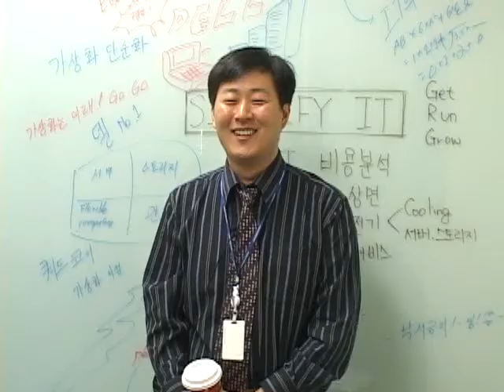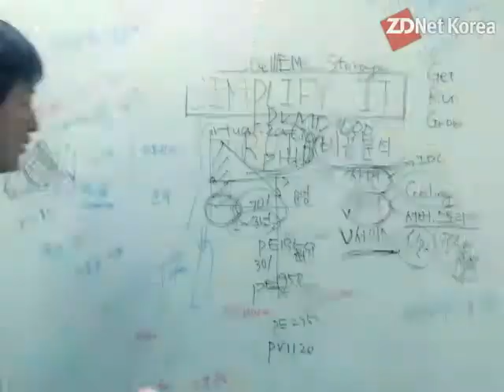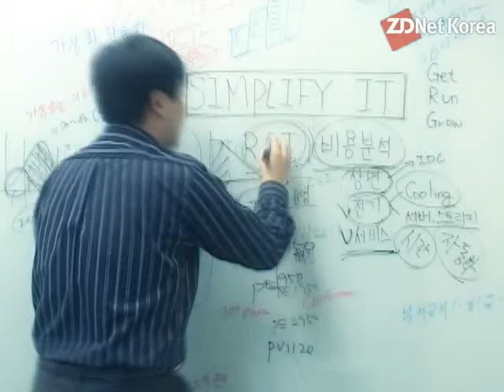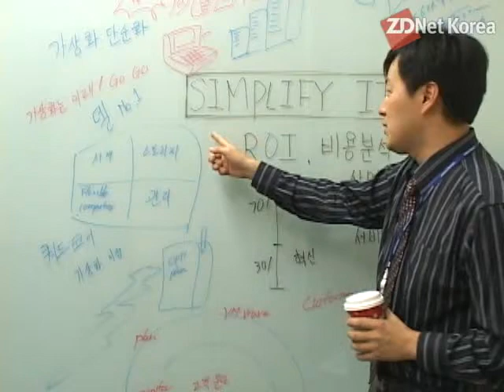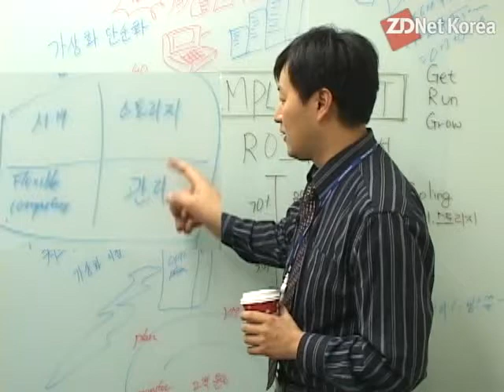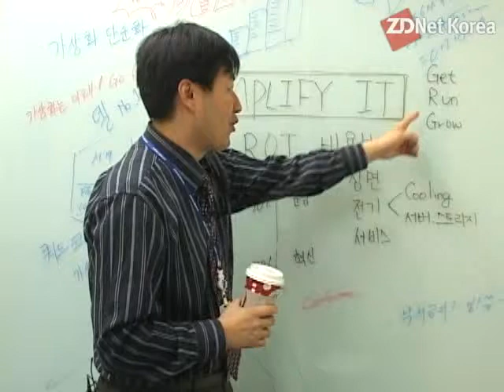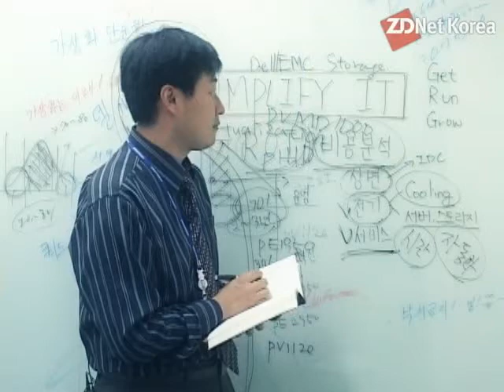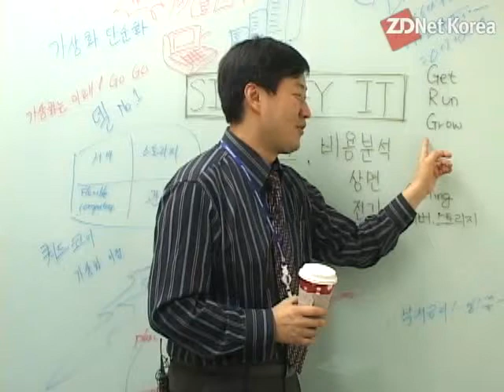ë¶í© ì ë¤ë¤ ê°ìí~ê°ìí ëëì²´ ë­ê¸¸ë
ì¤í ë¦¬ì§ ë¶ë¬¸ìì ê°ìíê° ì ííê² ë¬´ìì´ê³ , ì´ì ê´ë ¨ë ë¸ì»´í¨í°ì ì ëµê³¼ ê´ë ¨ ì íêµ°ë¤ì ììë³¸ë¤.
ì ê°ìíê° ë°ê¹? ê·¸ê²ì ì§ê¸ ITê·¼ë¡ìë¤ì ê³ ë¯¼ìì ì´ì ë¥¼ ì°¾ì ì ìë¤.
íì¨ê³¼ ê·¸ë¦°IT, TCO ì ê°ì íìì±ì´ ìì ë³´ë¤ ê°íê² ëëëë°ë¤ ìêµ¬ëë ITìë¹ì¤ì ë´ì©ê³¼ ëëì´ê° ì¬ë¼ê°ì ë°ë¼ ê°ë°ìë¤ìê² íë£¨ê° ì§§ë¤. âë´ì¼ ë¹ì¥ ë  ì ìê² í´ì£¼ì¸ìâë¼ë ì¼ê·¼ê³¼ í¹ê·¼ì ìë¦¬ë ì£¼ë¬¸ë¤ì´ ì¬ê¸°ì ê¸°ì ììì§ë¤
ì¬ê¸°ì ì ê¸° ìëì§ ì ê°ì ë¬¼ë¡  ì¢ì ì¬ë¬´ì¤ ê³µê°ì íì©íë ¤ë ê±¸ì´ ë¤ë ê³µê°ë ìì´ ëµëµíê¸°ë§ íë¤. ìë² íëê° ë¨¹ë ì ê¸°ëì´ PC ì´ ëì ë§ë¨¹ê³ , ê²ë¤ê° ì´ì ìíë ì¿¨ë§ìì¤í
ê¹ì§ ê°ìíë©´ ê·¸ë¦°ITì ì¤í ë¦¬ì§ë ê±°ë¦¬ê° ìì´ ë³´ì¸ë¤. ì´ë° ì ìì ì°ë¦¬ë ëìì¼ë¡ ê°ìíë¥¼ ì£¼ëª©íê² ëë ê²ì´ë¤. ì´ë² ììì ê·¸ê° ê°ìíì ëí´ ì¶ìì ì¼ë¡ë§ ìê³  ìê±°ë ê°ë
ì ì ì ìì´ ëê°í´ íë ìì²­ìë¤ìê² ì½ê³ , ì¢ë ìì°¬ ë´ì©ì ì ìíê² ë  ê²ì´ë¤.